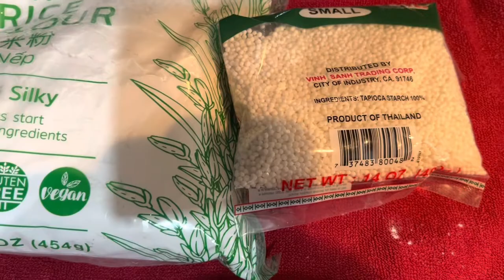PPTV MOVIE TRAILER